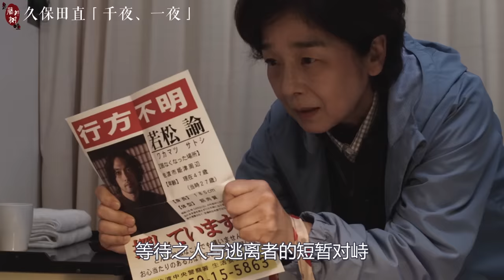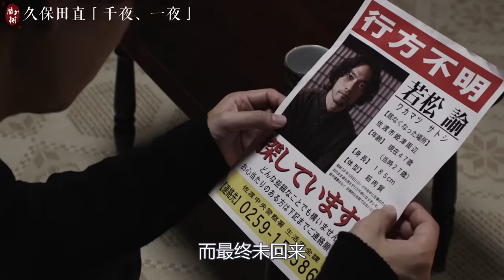田中裕子最新作，等待丈夫30年的人妻，究竟在等些什么？| 久保田直《千夜、一夜》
电影：久保田直《千夜、一夜》